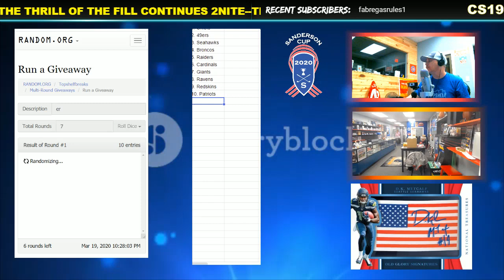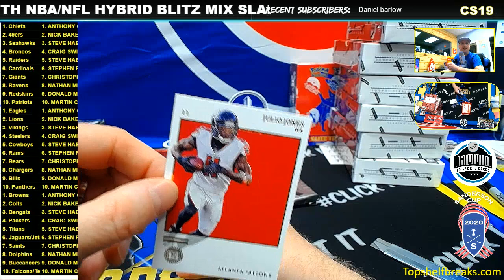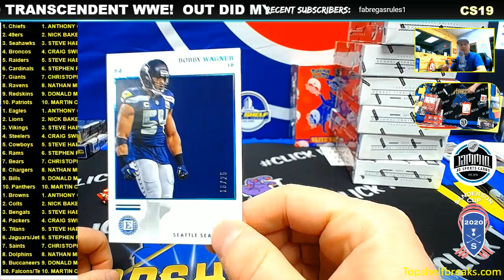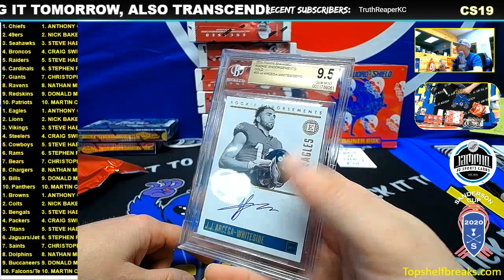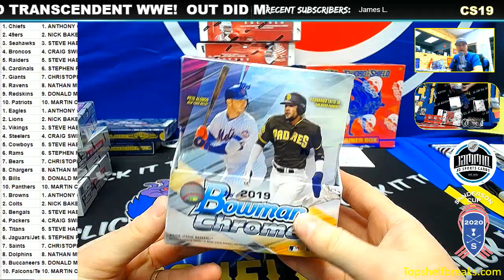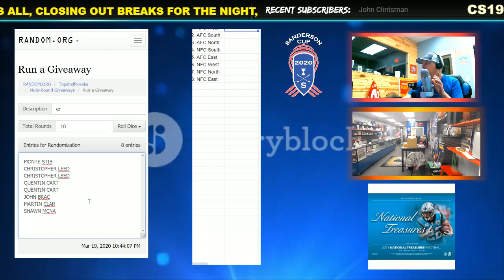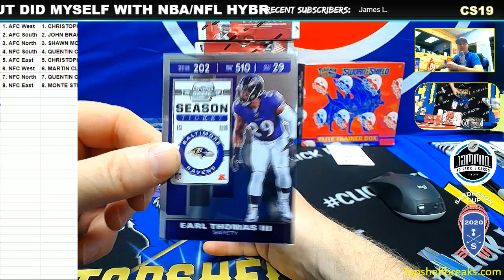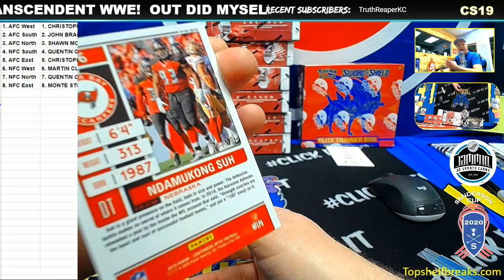ENCASED DUAL BOX TTT 1